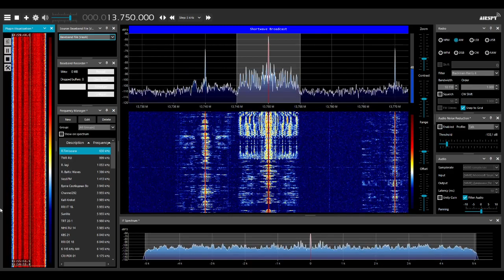Radio Romania Int. (English) 13750 kHz, 5th Feb 2022 12:00-12:56utc, Moscow